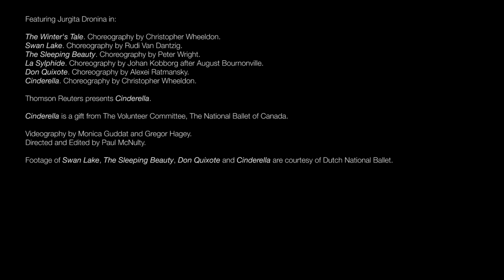Meet a Dancer: Jurgita Dronina | The National Ballet of Canada